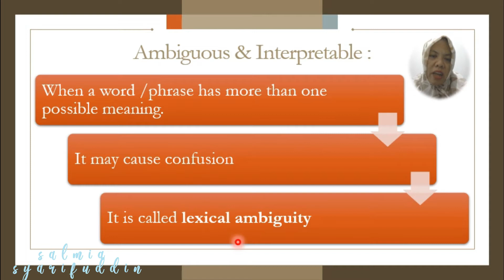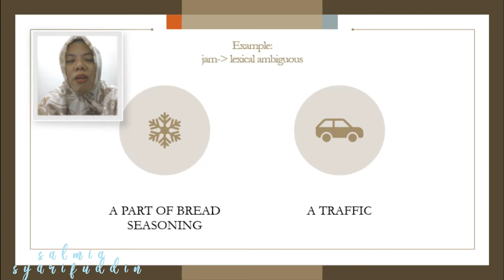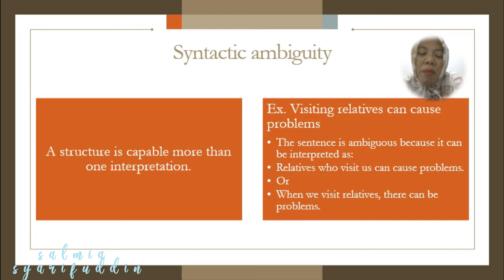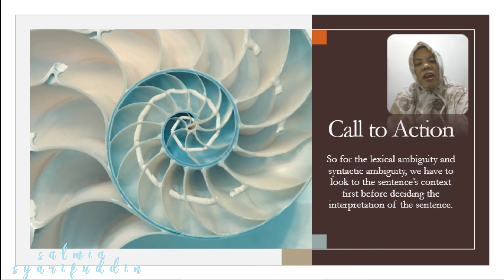Ini dia perbedaan lexical ambiguity & Syntactic Ambiguity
Video ini membahas perbedaan antara lexical ambiguity dan syntactic ambiguity serta keterkaitannya dengan interpretasi serta konteks kalimat.

Untuk Lebih jelasnya…Yuk simak videonya……..